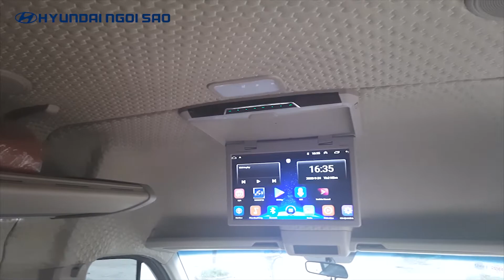Bất Ngờ Trước Nội Thất Của Xe Hyundai Solati Ghế "U"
☀️HYUNDAI SOLATI GHẾ U ĐẲNG CẤP VƯỢT TRỘI☀️
✅Xe sở hữu thiết kế Châu Âu thời thượng, sang trọng và đẳng cấp. Các đường nét thiết kế vuông vắn, sắc nét
✅Ưu điểm nổi bật nhất là không gian nội thất rộng nhất phân khúc xe 16 chỗ
✅Ghế ngồi trên xe có thiết kế đơn giản, với hai tone màu pha trộn khá đẹp mắt, kết hợp chất liệu da – nỉ, với các hộc chứa đồ phía dưới, rất tiện lợi. Ghế lái hỗ trợ chỉnh điện 6 hướng giúp người lái có tư thế ngồi thoải mái nhất.
✅Hệ thống điều hoà cũng được thiết kế các cửa gió riêng cho từng hàng ghế, ngay cả kệ hành lý trên trần xe cũng được bố trí đầy đủ các hộc gió giúp không gian mát mẻ nhanh chóng, mang đến cảm giác dễ chịu cho hành khách cùng hành lý.
✅Khung xe 80% là thép cao cấpToàn bộ khung body làm từ thép hợp kim cao cấp, được thiết kế theo cấu trúc vòng quay kín tăng độ vững chắc, ổn định và an toàn
✅Solati sở hữu khối động cơ mạnh mẽ nhất phân khúc 2.5 CRDI động cơ diesel đạt tiêu chuẩn khí thải Euro 4, thân thiện với môi trường và tiết kiệm nhiên liệu.
👉Ưu đãi đặc biệt tháng 9:
🎁Tặng voucher miễn phí 3 lần tất cả các dịch vụ bảo dưỡng khi mua xe
HYUNDAI NGÔI SAO - Đại Lý Ủy Quyền Hyundai Thành Công Thương Mại
🎯 Địa chỉ : 184C/1 KP 1A, P. An Phú, TP.Thuận An, T. Bình Dương (NGAY VÒNG XOAY AN PHÚ).